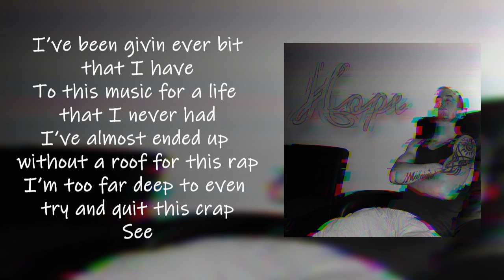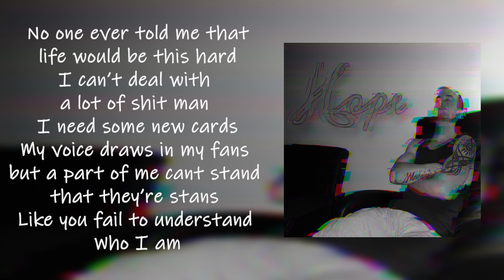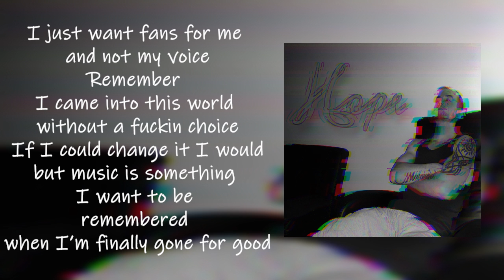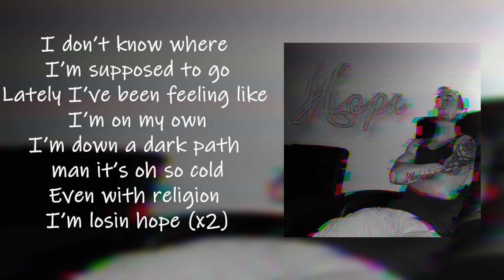Maniac - Hope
Mixed & Mastered: Maniac
Produced: Maniac
Lyrics: Austin Sturgeon

mix: $50
master: $30